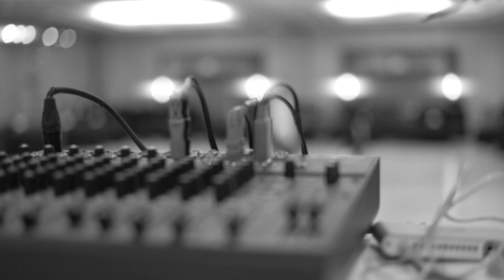Ballroom BackStage - Roman Italyankin & Sasha Bokova: Special film by Dmitry Nikolaev